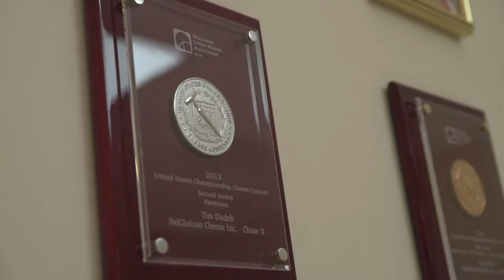BelGioioso Cheese Presents: Award Winning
BelGioioso has been consistently recognized for its quality cheeses and is honored to have received over 130 awards.